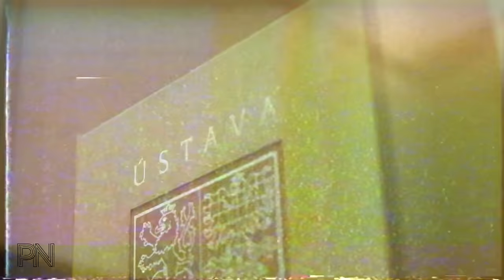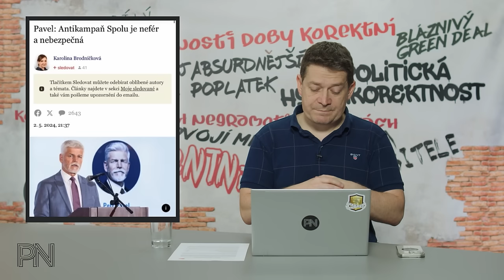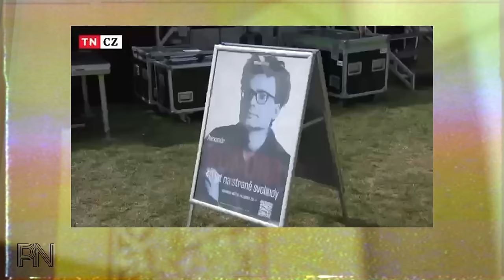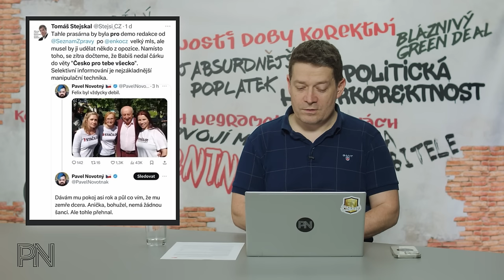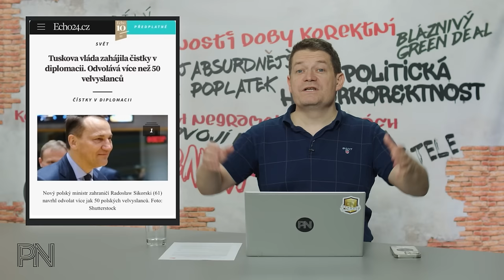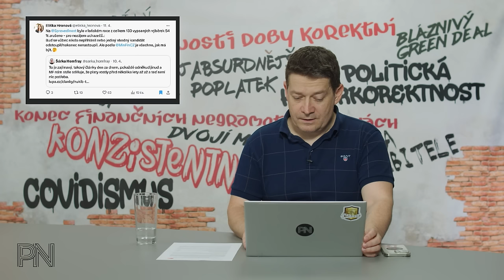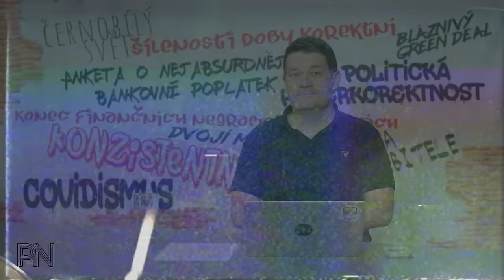Dvojí metr #122: SPOLU rozděluje lidi. Hledá se ministr. Falešné slevy. 33x vyšší poplatek za studnu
Kapitoly
0:00 Úvod
0:54 Novinky z politiky

16:04 Ochrana spotřebitele

19:39 Dvojí metr

27:58 Zajímavé komentáře na sociálních sítích